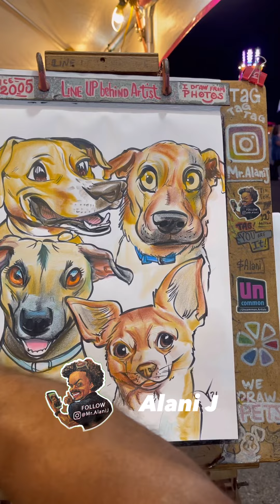She smiled at the artist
Drawing her puppies

Subscribete!

This was drawn while working with @uncommon.artists